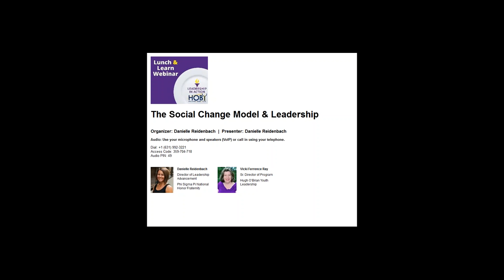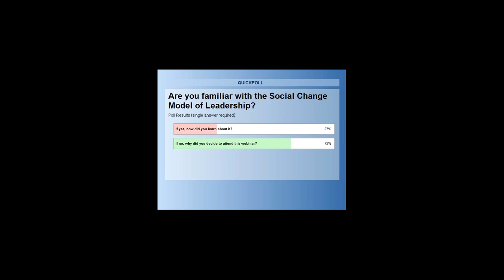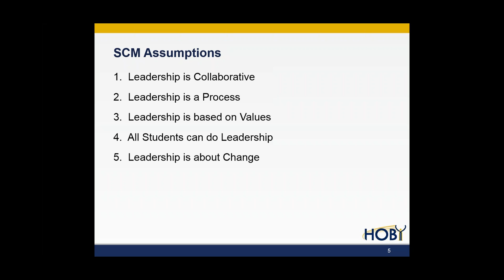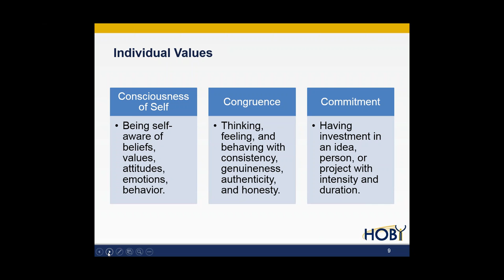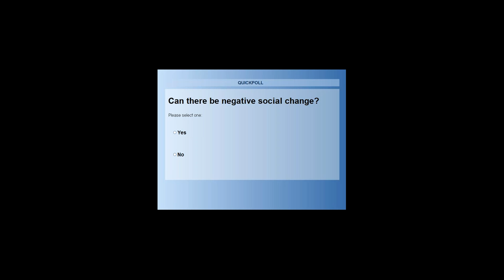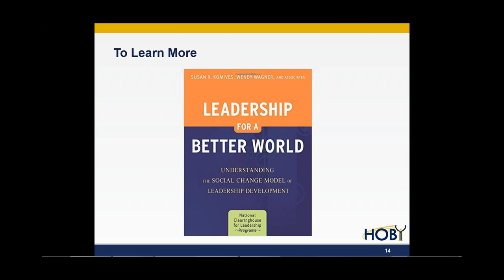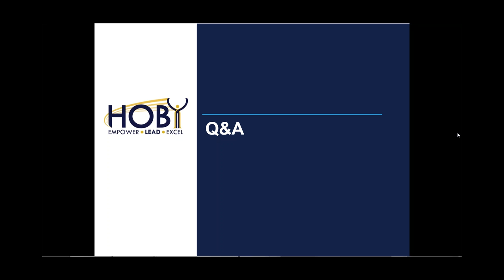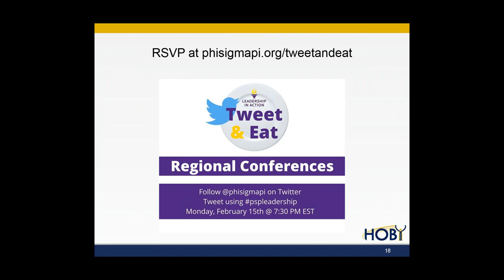Leadership in Action Lunch & Learn Webinar- The Social Change Model of Leadership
Leadership in Action teamed up with HOBY to discuss The Social Change Model of Leadership